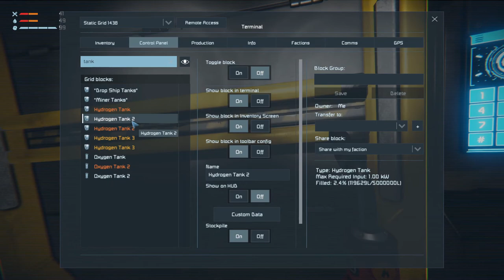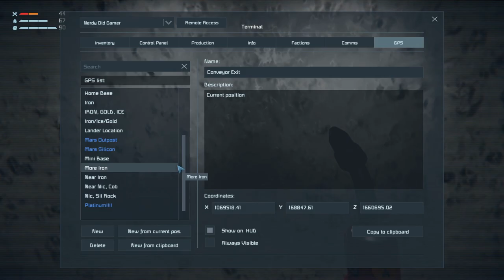Lets Play Space Engineers Modded Survival S3 Ep8 | Mars | Garage is coming along Nicely!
Mod list for this series:

Simplified Furniture
Created by Eikester

Letters Mod
Created by Darth Biomech

Assertive Installations
Created by Splitsie, Pav

Defense Shields
Created by AutoMcDonough, DarkStar, nukeguard, [GSSF] Neimoh, Whiplash141

Ladder
Created by Digi

Reavers(Updated Behaviour)
Created by Meridius_IX / Lucas

Scarce Resources
Created by Chrido, Darian Stephens